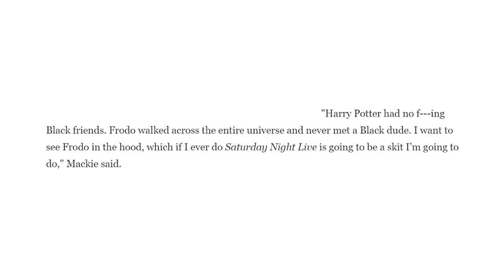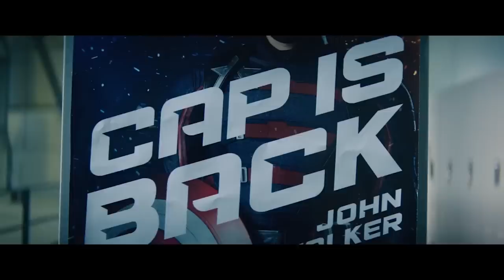Прочь белых актеров! Энтони Маки спятил, наехав на легендарные Властелин колец и Гарри Поттер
Сегодня говорим о звезде Марвел - Энтони Маки. Почему исполнитель рол Сокола и новый Капитан Америка наехал на легендарные франшизы. И чем ему не угодили Властелин колец и Гарри Поттер...